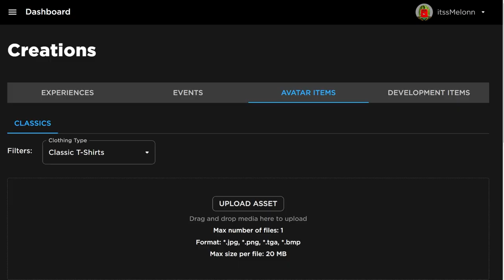*NEW* WORKING ALL CODES FOR Brookhaven RP IN 2024 AUGUST ROBLOX Brookhaven RP CODES